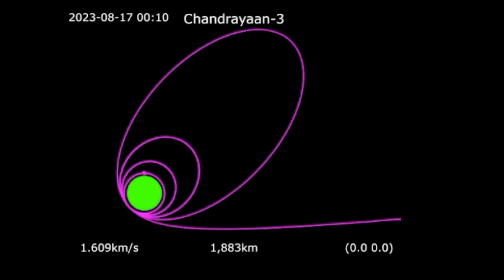DAY OF RECKONING: World gripped by Chandrayaan-3 mania as landing day approaches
NAIL BITING FINISH: Experience the heart thumping anticipation that has engulfed billions across the globe as we draw closer to the momentous landing day of India's lunar mission, Chandrayaan-3, on August 23. The world holds its collective breath in suspense, with just two days remaining, as India stands poised to etch its name in the annals of lunar exploration.
Join us on this riveting journey as we capture the nerve-wracking countdown, the thrill of expectation, and the palpable excitement that reverberates through every corner of the planet. With Chandrayaan-3's historic landing on the moon's south pole, India is on the verge of achieving a remarkable feat—becoming the very first nation to successfully land a spacecraft in this challenging region.
Prepare to be captivated by the compelling narrative of this imminent lunar achievement, a testament to human innovation and determination.